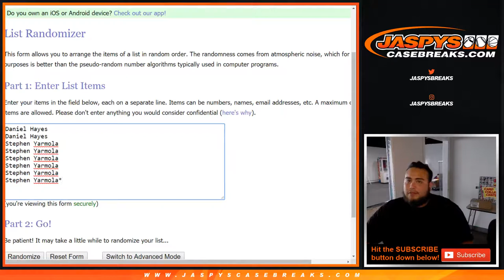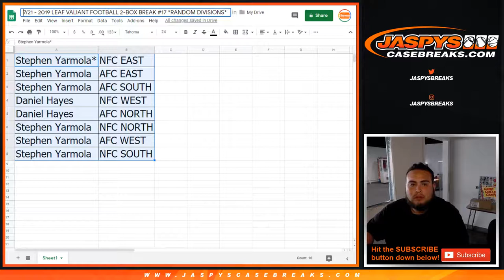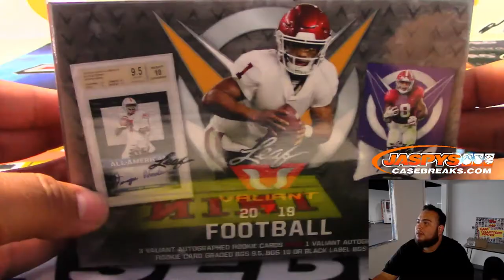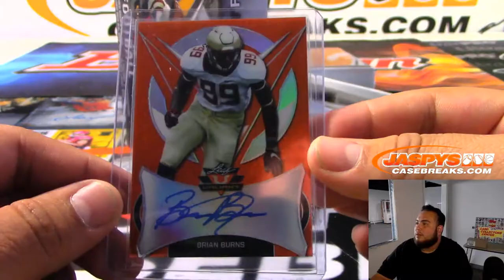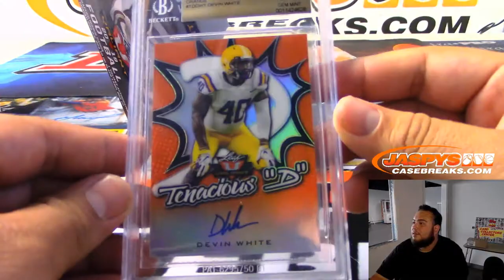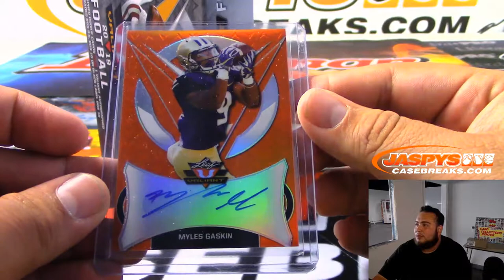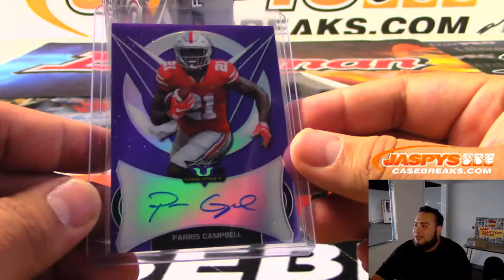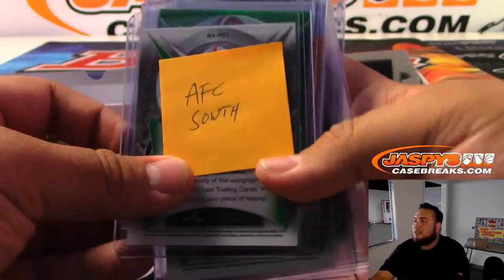SUN. 7/21 - 2019 LEAF VALIANT FOOTBALL 2-BOX BREAK #17 *RANDOM DIVISIONS*